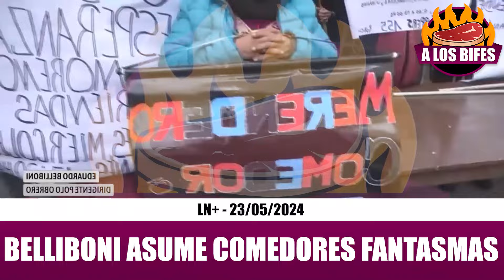💣 BOMBAZO 💣 BELLIBONI ASUMIÓ QUE HAY COMEDORES FANTASMAS